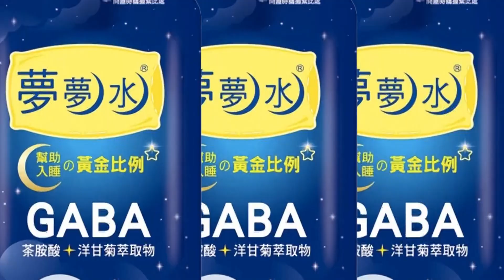【每日必看】慈濟.鴻海"見過蔡"才能捐苗?!名嘴打臉陳時中:就是擋苗 20220913@中天新聞CtiNews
慈濟大爆去年採購BNT疫苗秘辛，讓陳時中被追問到大炸鍋說"自己瘋了嗎?"。但回顧這段BNT疫苗採購史，從郭台銘到慈濟，當初說要買疫苗都被陳時中以沒原廠授權為由擋下，最後見了蔡英文才被允許"捐苗"，網友怒諷，難道"媽祖要救命還要先去拜託慈禧嗎"?擋BNT的幕後藏鏡人就是蔡英文。